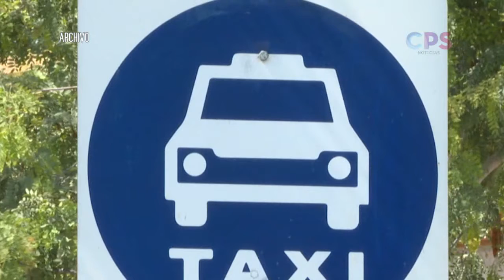Voceros de Uber piden que en BCS se legisle para destrabar el conflicto que existe en el transporte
Voceros de Uber lamentan la muerte de Javier y piden que en BCS se legisle para destrabar el conflicto que existe en el transporte.